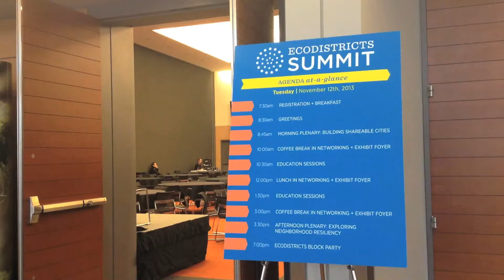EcoDistricts Summit Comes to Boston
Urban leaders from around the world gathered at the EcoDistricts Summit held at the Boston Convention and Exhibition center, to present ideas on how to revitalize cities from the neighborhood up.